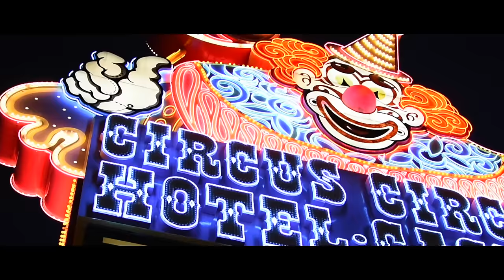Welcome to AirbrushLasVegas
A little glimpse of our location inside Circus Circus Casino.